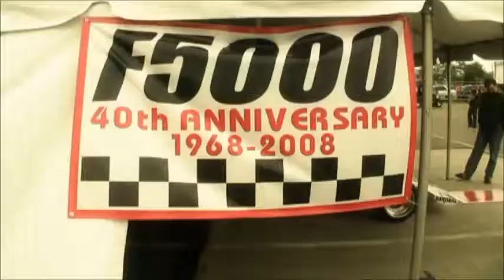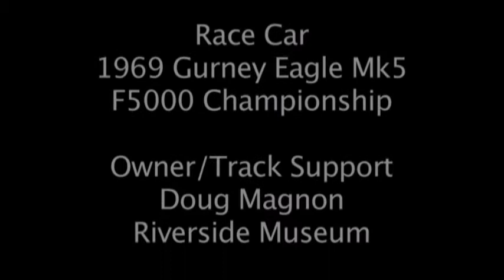Tony Adamowicz 2008 F5000 at Watkins Glen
Tony Adamowicz at 2008 F5000 race at Watkins Glen